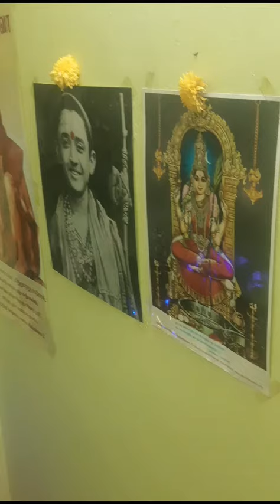ஶ்ரீ மகா லெட்சுமி அருள் பெறுக!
விசாலாட்சி சித்தா வர்மா மையம்

முகத்தில் அரிப்பு, நமச்சல், சர்க்கரை நோயினால் குழந்தையின்மை, ஆண்மைக்குறைவு, நரம்பு தளர்ச்சி போன்ற பிரச்சனைகளா?

கழுத்து வலி, மூட்டு வலி, முதுகு வலி, இடுப்பு வலி, போன்றவற்றால் அவதிப்படுகிறீர்களா?

இனி கவலை வேண்டாம்!
உங்களின் அனைத்து உடல் சார்ந்த பிரச்சனைகளுக்கும்
ஒரே இடத்தில் தமிழ் மருத்துவம்!

மேலும் உள்மூலம், வெளி மூலம், இரத்த மூலம், அரிப்பு மூலம், பெண்களுக்கு முடி உதிர்தல், முகத்தில் தேமல், மாதவிடாய் பிரச்சனைகள், சளி, சைனஸ், ஆஸ்துமா தொந்தரவு போன்ற எவ்வித பிரச்சனையானாலும்

அரசு பதிவு பெற்ற சித்த மருத்துவர்
மதுரை திருப்புவனம் மடப்புரம் விலக்கு
டாக்டர். கரு.கரு.கருப்பையா B.S.M.S.,
அவர்களை ஒரு முறை நேரில் சந்தியுங்கள்!

நோயற்ற வாழ்வை உருவாக்குங்கள்!
ஆரோக்கியமான வாழ்விற்கு நாங்கள் வழி காட்டுகிறோம்!

முகாம்கள்: கோவை - மதுரை - சிவகாசி
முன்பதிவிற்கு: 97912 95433